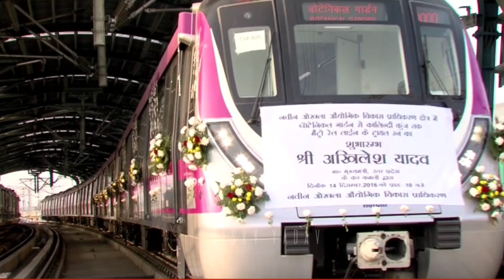Samajwadi Party Song| Akhilesh Yadav Song| Risky Yadav| Adil |Akhilesh Yadav New Song,New Yadav Song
Aa Jao Akhilesh Tum Song | Samajwadi Party | Akhilesh Yadav Song| Adil | Risky Yadav| New Yadav Song

Song :- Aa Jao Akhilesh Tum

Singer :- Adil Khan
Lyrics :- Adil Khan

Aa Jao Akhilesh Tum Song,
aa Jao akhilesh tum new song,

 main  akhilesh ka fan Hu song,
Mein Ka akhilesh ka fan hu new song,
Vikas ka pahiya akhilesh bhaiya song,

10 march ko akhilesh a rahe hain song,

  risky yadav new song,
akhilesh yadav birthday song,
happy birthday , khesari lal yadav samjabadi  song
kalu yadav samajwadi Song ,
akhilesh yadav new song ,
samajwadi party songs sp songs viral samajwadi party songs viral songs up mission 2022
22 me bicycle
 Dimple yadav song
Mulayam singh yadav songs
Uttar pradesh CM akhilesh
 akhilesh yadav new songs,
yadav song,
Ho| Akhilesh Yada Song | Yadav New Song | Samjwadi Party Song | Yadav New Song 2022
yadav songs,
yadav new Song,
yadav kul me o bhole full song,
samajwadi party song
kalu yadav new song 2020,
risky yadav,
new yadav song,

akhilesh yadav ke gane,
akhilesh yadav gana,
yadav ke gane,
yadav ke song,
akhilesh yadav status,
new yadav song 2021,
rao sahab song,
up me akhilesh yadav song,
yadav all song,
yadav ji ka gana,
risky yadav song,
akhilesh song,

 10 march ko Akhilesh aaeye
 यूपी में अखिलेश यादव फेर सपा सरकार बने
 अखिलेश यादव गाने ,

akhilesh yadav bol rha hu
yadav kul me o Bhole ,
dimple yadav songs,

यूपी में साइकिल चलेगी,

risky yadav,
akhilesh yadav song,
samajwadi song,
shivpal yadav song,
yadav new song,
akhilesh yadav new song 2022,
haryana gana,
up gana,
abki mulayam ke lal,
akhilesh yadav gana,
akhilesh yadav song 2022,

akhilesh yadav song new,
dimple yadav birthday song,
new samajwadi party song 2022
new samajwadi song,
new yadav song,
new yadav song 2022,
samajwadi song 2022,
akhilesh song 2022,
akhilesh songs,
akhilesh yadav ke song,
akhilesh yadav song new 2022,
kalu yadav sorkha,
samajwadi party ke gane,

kalu yadav new song,
kalu yadav song,
kalu yadav sorkha
kalu yadav sorkha new सॉंग,
new rao sahab song 2021,
rao sahab सॉंग,
risky yadav,
song haryana
yadav haryanvi song
khesari lal yadav,
new yadav song,
risky yadav,
rao sahab new song,

yadav new song 2020 haryana
yadav song haryana,
yadav songs,

kp rao
new rao sahab song 2020,
yadav ki goli chale,
yadav ki fortuner,
new yadav song 2020 haryana,
yadav haryanvi songs haryanavi 2020,
yadav song haryana,
yadav fortuner song,
rao sahab new song 2020,
yadav ki boli,
yadav diler, diler yadav,
yadav diler song,

yadav ki barat song,
yadav balwan new song,
yadav ho balwan new song
haryana yadav song,
new haryanvi songs haryanavi 2020,
yadav song 2020 new,
yadav new song,
rao sahab song,
Up Mein Kamal Nahi Kamal hoga new song,
Up Mein Ka akhilesh ka fan hu song